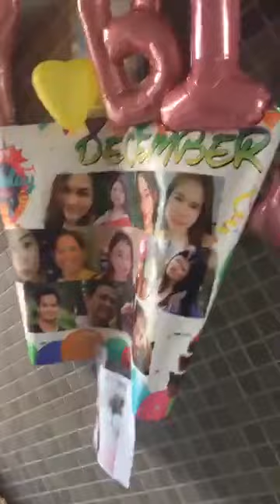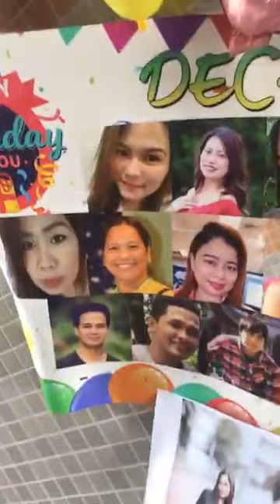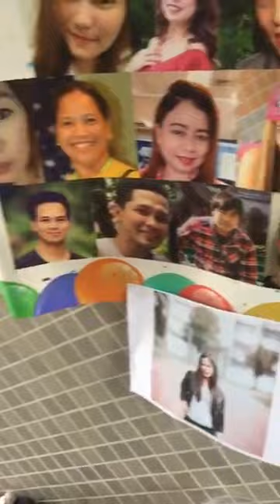"BISDAK TAIWAN 2k19 XMAS PARTY"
'Budots basta bisdak dpa lupig'